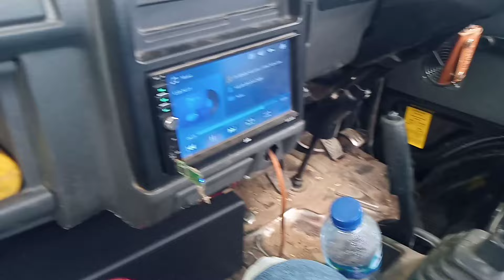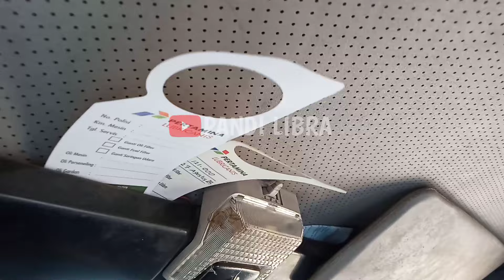Masih Terlaris Basstube Bazooka 6in Legacy for Suzuki New Carry AC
Untuk pemesanan Bazooka Aktif sementara baru melayani via Wa dikarenakan keterbatasan waktu kami. 🙏

Yang sudah suport chanel saya ucapkan banyak terima kasih dan semoga selalu dalam lindungan Allah.

Dan silahkan lihat video-video saya lainnya,semoga menghibur bermanfaat. Salam creatif salam satu hobi, Cintai produk karya  anak bangsa 👍